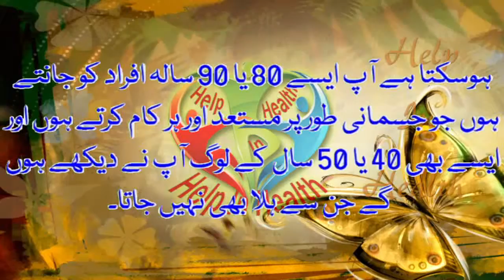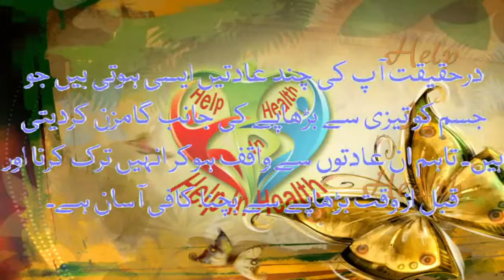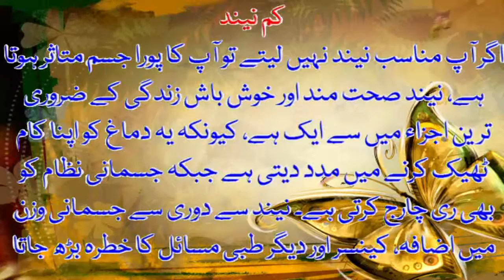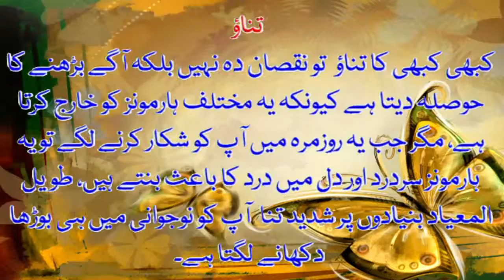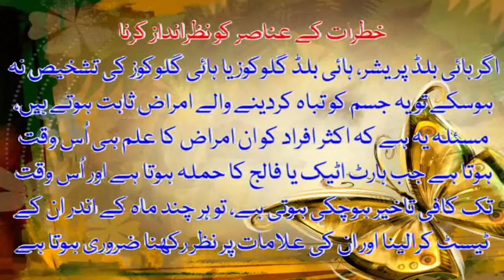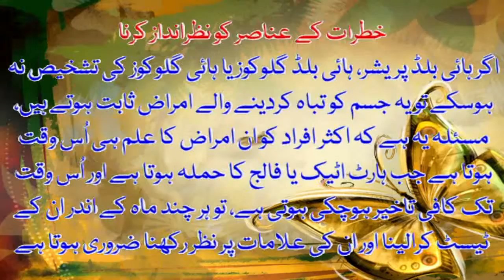80 SAL KI UMAR TAK MARDANA TAQAT BAHAL